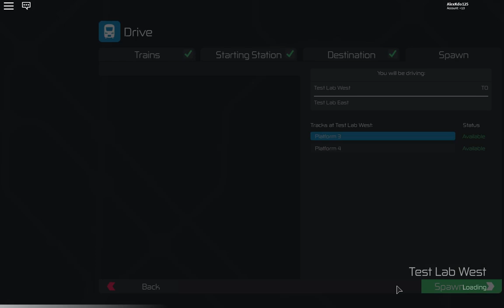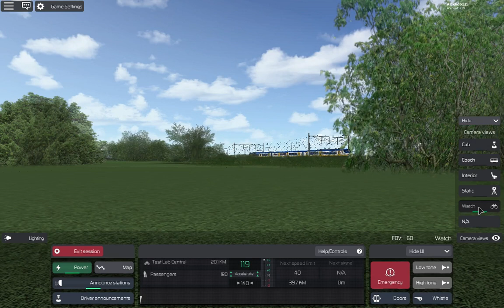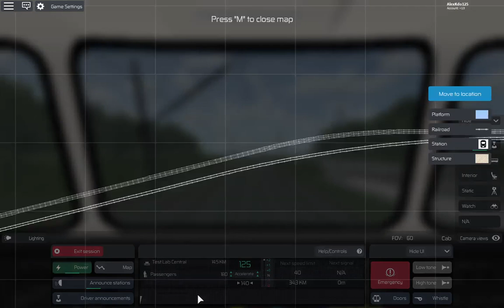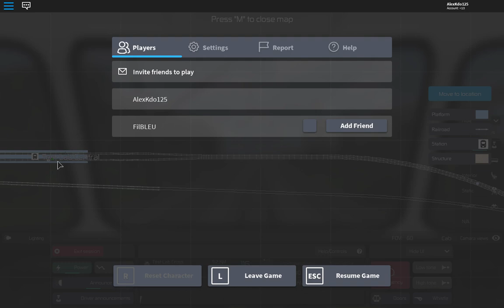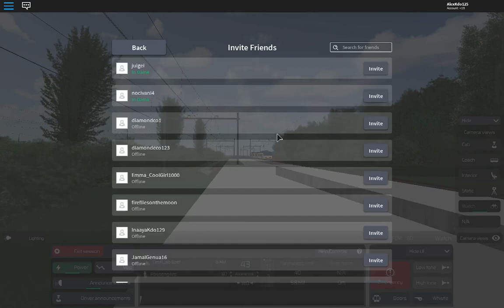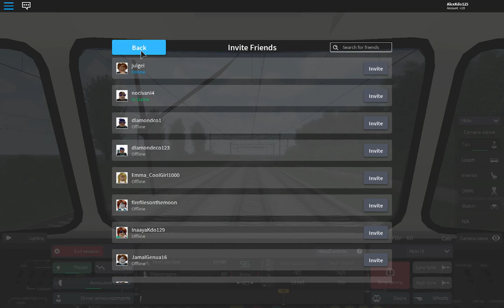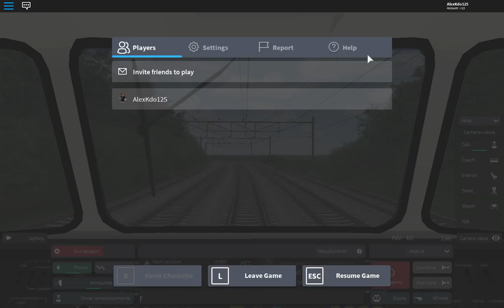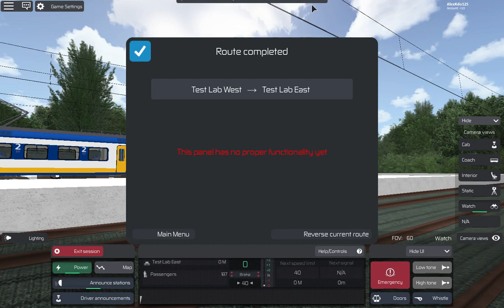Trainware, with the SGMm from Test Lab West To Test Lab East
This is me playing Trainware in Roblox.
The game costs 100 Robux.
You can buy Robux or make Robux by making clothes or whatever product and selling it. To sell in Roblox, I found out that you have to pay real money

I'ts so laggy, trying to fix it.